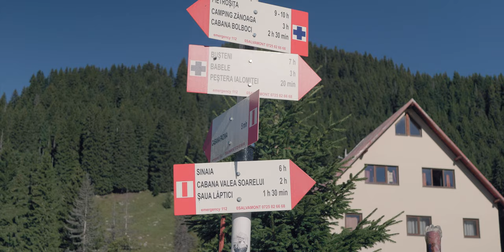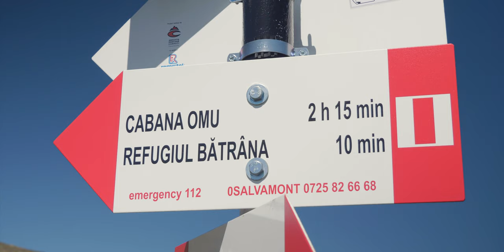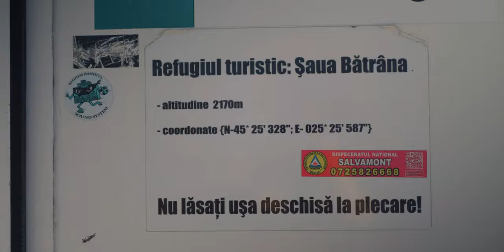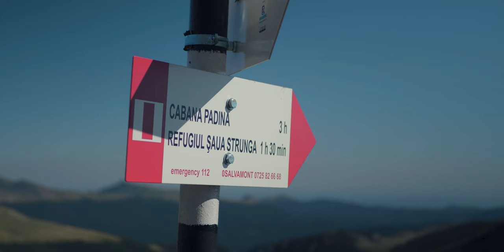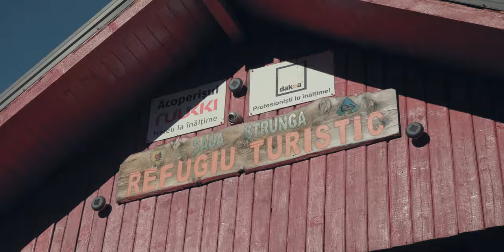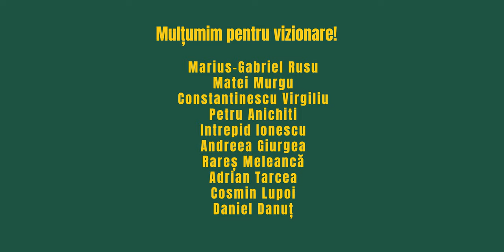Bucegi | Traseu nemarcat prin Valea Horoabei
Drumeție de o zi în Munții Bucegi. Se pornește pe traseu cruce albastră de la Cabana Padina până la intrarea în Valea Horoabei, apoi se intră pe traseu nemarcat pe întregul sector al Văii Horoabei (durată aproximativ 3 ore). După traversarea Văii Horoabei, se iese în zona de gol alpin. Apoi am urmat traseul bandă roșie până la Refugiul Șaua Bătrâna, de aici inapoi pe bandă roșie până Cabana Padina, via Refugiul Șaua Strunga.
Valea  Horoabei este parțial amenajată cu lanțuri ajutătoare și scări, dar este totuși un traseu nemarcat.
Traversarea sa necesită cunoștințe minime de cațărare, nu este recomandat decât în condiții de prognoză meteorologică cu șanse foarte reduse de precipitații, ideal fără precipitații și desigur, când debitul apei este redus prin vale.
Potențial risc ridicat să fi surprins de viituri, există varianta ca precipitații din amonte să formeze viituri prin Valea Horoabei.

▶ Dacă îți place ce realizăm și dorești să ne susții proiectul, o poți face prin următoarele căi:
   ◉ Butonul de ♥ Mulțumire / ♥ Super Thanks

▶ Lista cu o parte din echipamentul utilizat de noi în DRUMEȚII MONTANE (+ link-uri afiliate):
◉ Echipament Denisa:

▶ Lista cu o parte din echipamentul FOTO-VIDEO utilizat de noi (+ link-uri afiliate):
◉ Panasonic Lumix GH5 cu obiectiv Lumix 12-60 mm f/3.5-5.6 OIS MFT

◉ Mulțumim pentru vizită și îți dorim poteci însorite!

▶ Muzică:
Music from Uppbeat (free for Creators!):